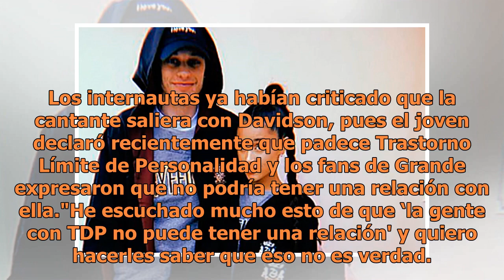Confirmado, Ariana Grande tiene nuevo novio, cónocelo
Los internautas ya habían criticado que la cantante saliera con Davidson, pues el joven declaró recientemente que padece Trastorno Límite de Personalidad y los fans de Grande expresaron que no podría tener una relación con ella."He escuchado mucho esto de que ‘la gente con TDP no puede tener una rel...